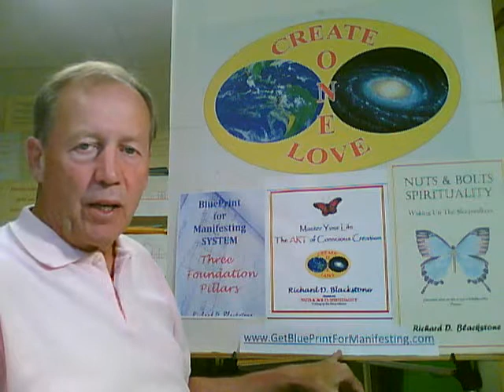Conscious Creation: Who You Really Are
Understanding who you really are is what conscious creation is. U R a spiritual being so use your spirituality to improve your life with prosperity and abundance. Richard Blackstone shows you how.